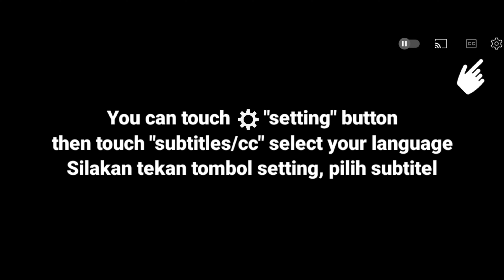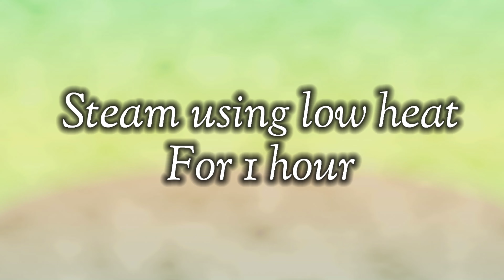4 Chocolate dessert that everyone is talking about! So simple and delicious!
4 Chocolate dessert that everyone is talking about! So simple and delicious!

Subtitles are available in all languages..please activate subtitles first..

Recipe 1 Soft Chocolate Cake Without Eggs, Without Oven & Mixer

Ingredients :
120 gr all-purpose flour
25g cocoa powder
1/2 tsp baking powder
1/2 tsp Baking soda
1/2 tsp vanilla powder
125 grams of Sugar
220 ml Milk
50 ml Cooking oil
1/2 tsp lemon juice

chocolate ganache
150g dark chocolate
60 grams of Milk
1/2 tsp Butter

Recipe 2 Easy to Make Chocolate Cake, Without eggs, Without Oven !! Dessert that melts in your mouth

INGREDIENTS
100 gr granulated sugar / 8 tbsp
2 tablespoons cornstarch
7 grams plain gelatin
700ml liquid milk
250 gr dark chocolate

toppings
Meises / according to taste

Recipe 3 without egg, without oven! A quick, simple and delicious chocolate Desserts

Ingredients
Layer 1
*300 grams of gelatin (1 pack) biscuits
*150 ml liquid milk
*75 grams of granulated sugar
*25 grams of cocoa powder
*45 grams of unsalted butter
*150 grams of dark cooking chocolate

Layer 2
*125 ml liquid milk
* 1 tsp plain gelatin
* 125 grams dark cooking chocolate

Recipe 4 No Baking, No Oven!! Moist Chocolate Cake Without egg!! Simple and easy

Ingredients
120 gr wheat flour
25 gr cocoa powder
1/2 tsp baking powder
1/2 tsp baking soda
125 gr granulated sugar
220 ml liquid milk
50 ml cooking oil
1 tsp vanilla paste